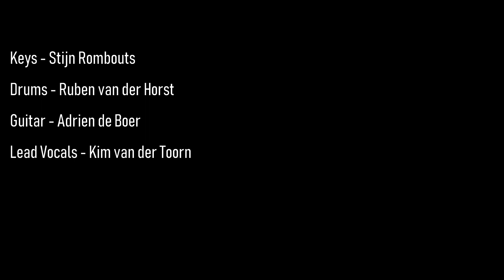Freeze Frame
Composer/ Songwriter - Stijn Rombouts | Ida Ida Ida
Sound Engineering Producer - Maurice Bleeker

Keys - Stijn Rombouts
Lead Guitar - Adrien de Boer
Drums  - Ruben van der Horst
Vocals - Kim van der Toorn

Video material was compiled from the following free databases:
Videezy.com
Pexels.com